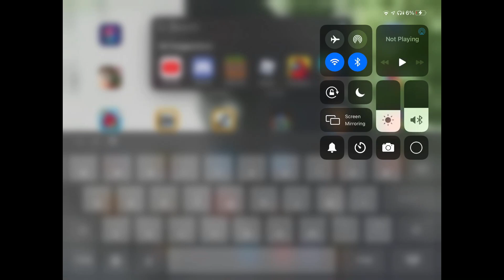Merry Christmas Mates